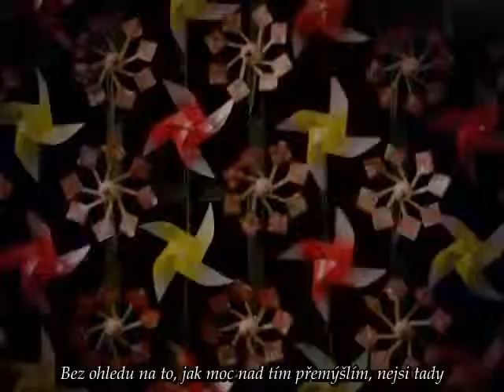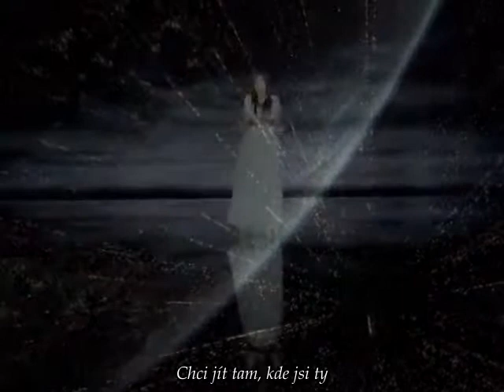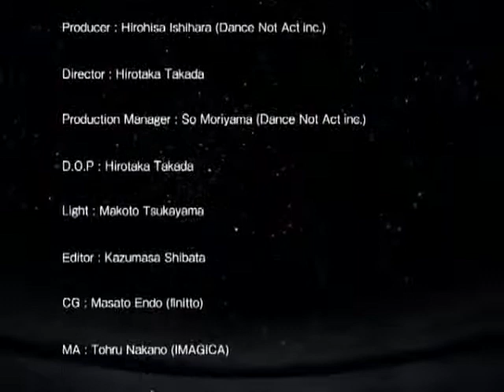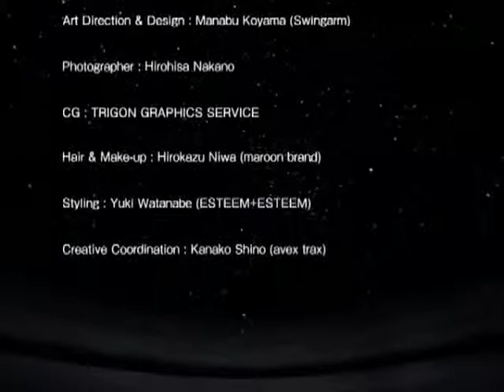Ai Otsuka - Planetarium (czech subs)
Hana Yori Dango is definetely one of my favorite series. And the songs which are included are awesome, as well.